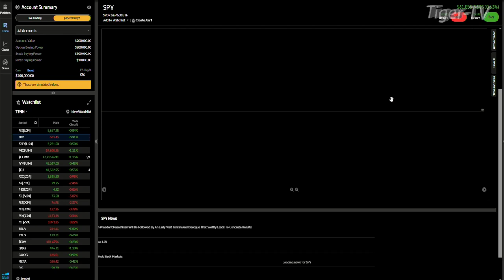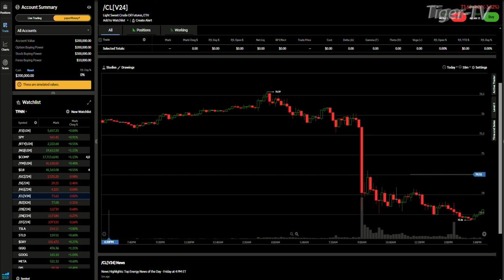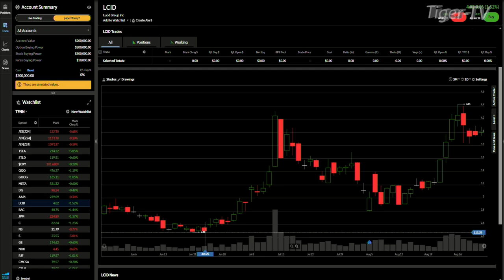August 30th, 4PM ET Market Update on TFNN - 2024